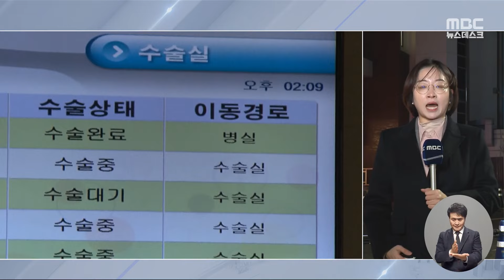이 시각 서울대병원‥응급실은 계속 대기 (2024.02.23/뉴스데스크/MBC)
시간이 갈수록 의료현장의 공백은 점점 커지고 있습니다.
환자들의 불편과 불안감도 커지는 상황인데요.
이번엔 서울대병원에 나가 있는 취재기자 연결하겠습니다.
신수아 기자, 응급실 상황이 가장 안 좋을 텐데 걱정됩니다.
어땠습니까?